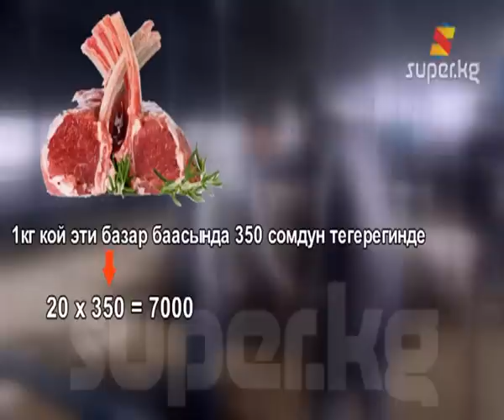Кой-козу багып-сатуу кирешелүү иш!